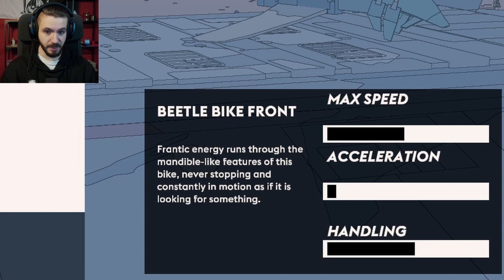Why are they so obsessed with Beetles? | Sable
They collect Beetles like Pokémon Cards